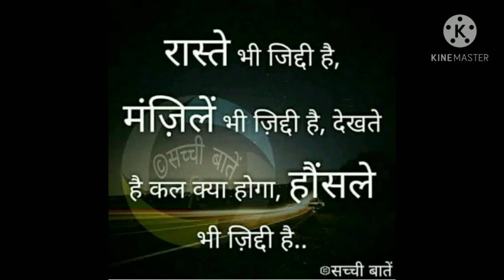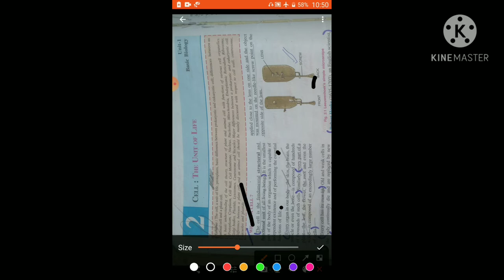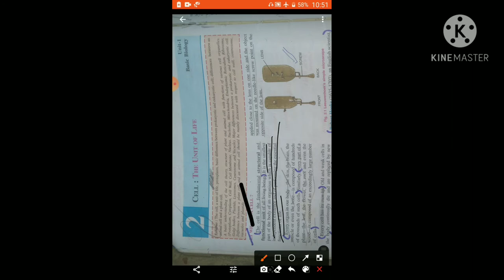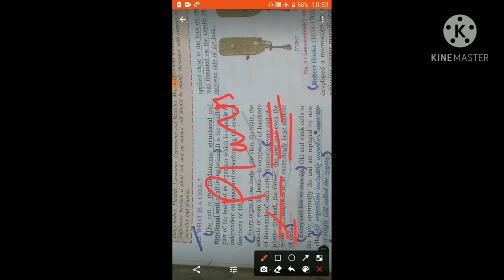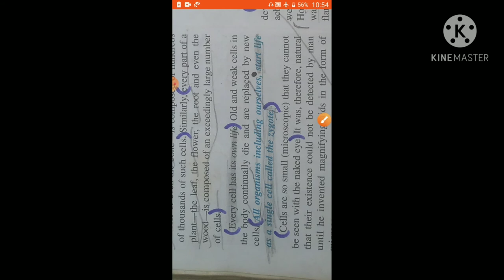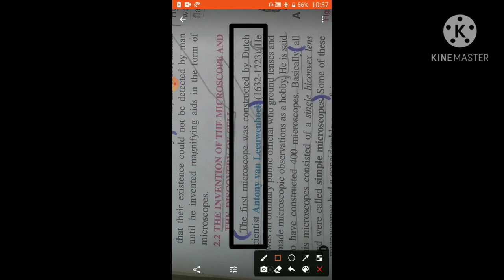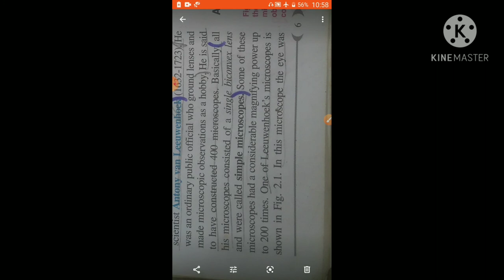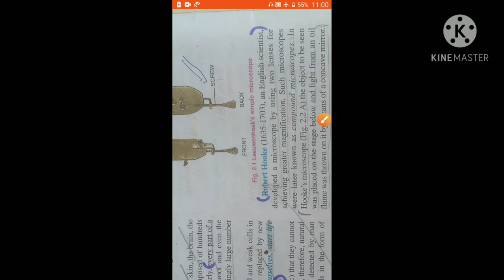CHAPTER---2CELL THE UNIT OF LIFE CLASS 9TH ICSE